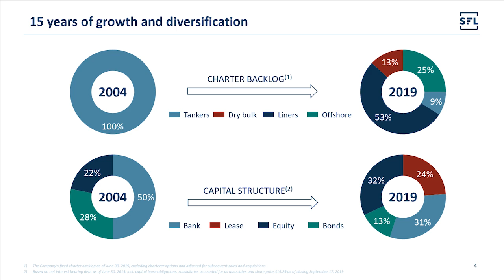SFL Corp - Navigating volatile shipping markets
Ole Hjertaker discusses the market outlook for SFL and explain how they have managed to navigate volatile shipping markets, while maintaining profitability for more than 15 years. And paying dividends for 62 consecutive quarters!